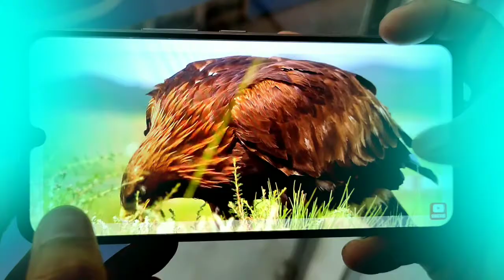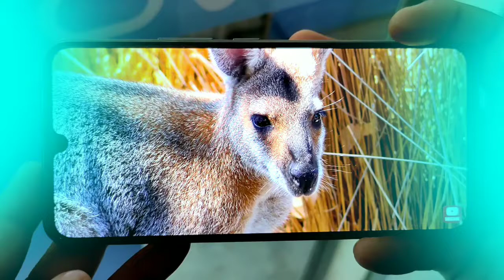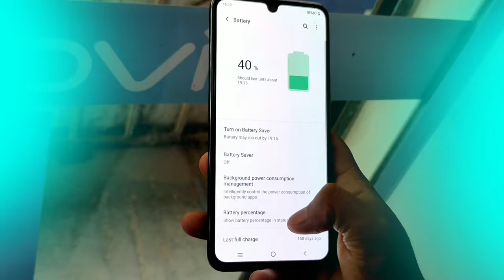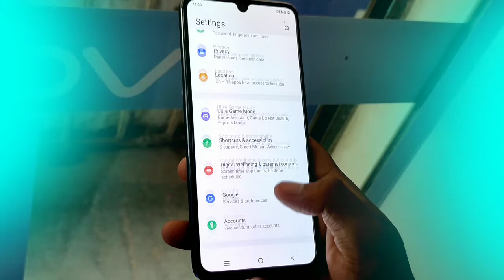ভিভর নতুন ক্যামেরা ফোন Vivo V21 bangla Review . Vivo v21 price in Bangladesh। আবারো আলোচনা সুরু।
ভিভর নতুন ক্যামেরা ফোন Vivo V21 Review bangla. Vivo v21 price in Bangladesh

in this video show vivo v21 review. vivo v21 smartphone has been another camera smartphone 2021.the new ois system camera.